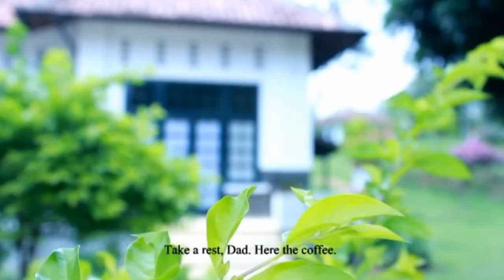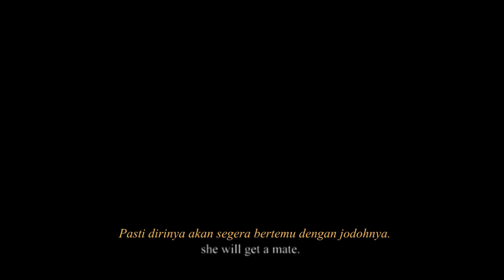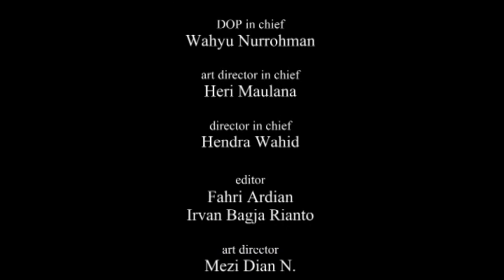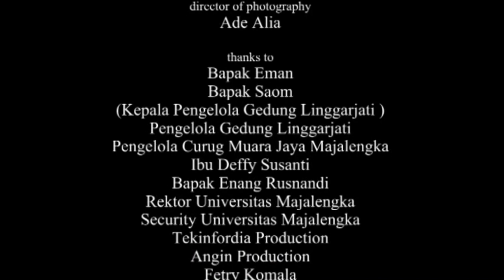MITOS CURUG PERAWAN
Gadis desa bersedih. Hidupnya selalu sendiri. Kedua orang tuanya mendesak ia untuk segera dapat pasangan hidup. Ia nekad untuk mandi di sebuah air terjun mistis yang belum terjamah.